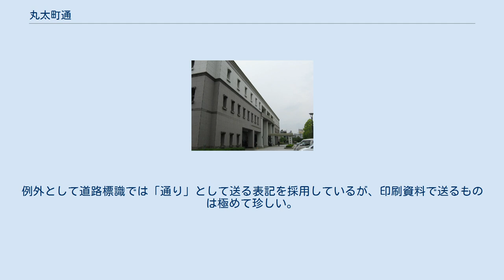丸太町通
丸太町通（柳馬場通との交差点から東方向を望む）。
北側（画面左）は京都御苑 丸太町通(京都御苑堺町御門付近から西側を撮影) 京都地裁、京都市中京区 丸太町通（まるたまちどおり）は京都市の主要な東西の通りの一つである。
 平安京の春日小路に当たるが、円町交差点付近では北向きに振れて、平安京の中御門大路に当たる。
この通り沿いの西堀川に材木商が多かったため、丸太町通の名がついたといわれている。
江戸時代の地図を見ると｢丸田町通｣と表記されていることもある。
1708年の宝永の大火の後、公家町が丸太町通に接する範囲まで拡張されたため、現代では京都御苑の南端が丸太町通となっている。
 東は鹿ヶ谷通から西は右京区嵯峨釈迦堂大門町まで延びている。
全区間京都市道187号鹿ヶ谷嵐山線として、4車線の供用および歩道が整備されている。
今出川通と同様に4車線ギリギリの幅員しかなく、右折レーンのない主要交差点も多いことから朝・夕のラッシュ時には渋滞が頻繁に起こる。
 丸太町松屋町から丸太町智恵光院の間で斜行している部分は、明治時代末の京都市三大事業により拡幅された部分にあたる。
このとき、千本通・東大路通間が拡幅され、京都市電丸太町線の敷設と鴨川架橋も軌道併用橋に架け替えられた。
その後、大正末年から昭和初年にかけての京都市区改正設計に基づく事業により、白川通・西大路通間が拡幅された。
 その後長らく、西端は中京区の円町交差点までであったが、1966年に西ノ京円町から妙心寺前交差点まで西に延伸、1970年にはさらに右京区嵯峨釈迦堂大門町まで延伸した。
おおむね、この延伸区間は新丸太町通とも呼ばれる。
 東から。
「上ル」「下ル」は交差する通りを北、または南へ入ることを示し、丸太町通に面していない。
 丸太町通の全区間が、主要地方道である京都市道187号鹿ヶ谷嵐山線となっている。
 2005年度（平成17年度道路交通センサスより） 平日24時間交通量（台） ^ 京都市内の通りの名称は「通」となっていて「り」を送らない。
例外として道路標識では「通り」として送る表記を採用しているが、印刷資料で送るものは極めて珍しい。
京都市内の通り#表記参照